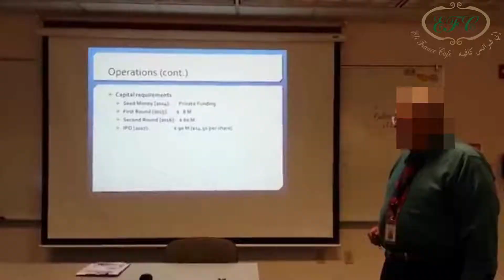Party Lounge in Doha Qatar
You can remember us for any kinds of celebration, birthday parties, Family Parties, Heena Parties, Engagement Parties, Graduation Parties, Company Meetings, Company Seminars etc...